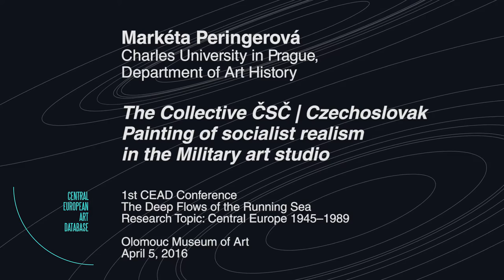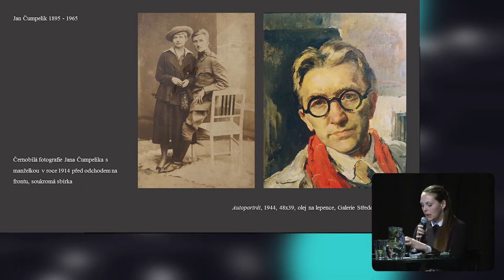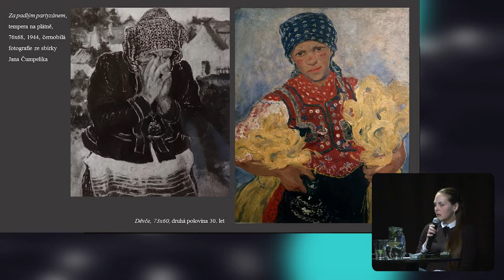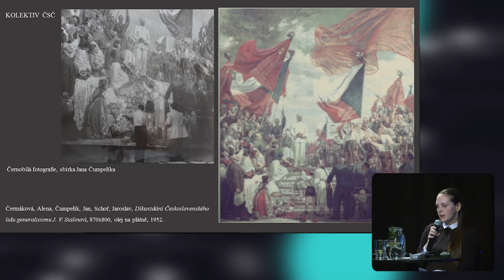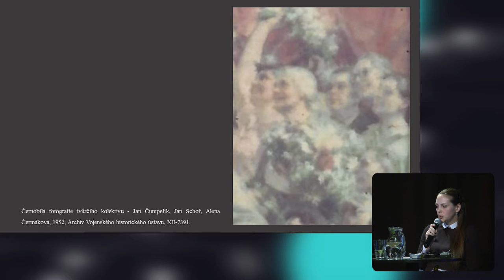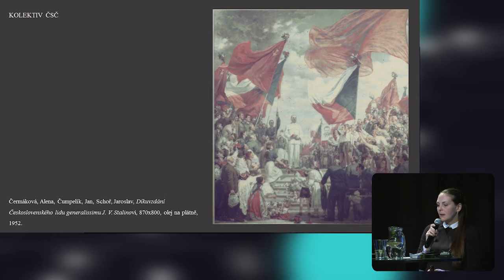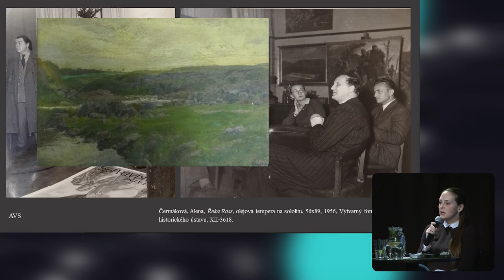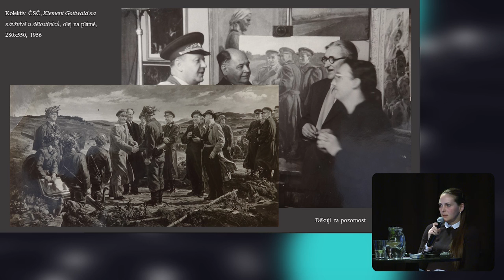Markéta Peringerová | Charles University in Prague, Department of Art History (English)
The Collective ČSČ | Czechoslovak Painting of socialist realism in the Military art studio